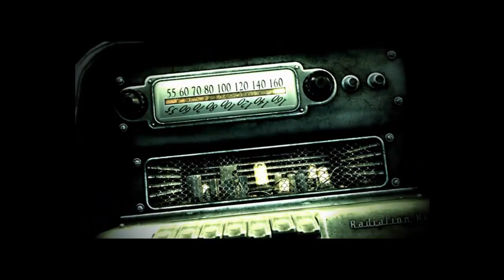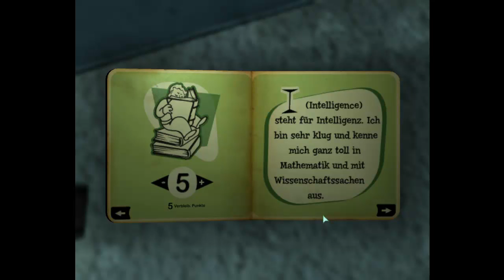Let´s Play Fallout 3 Part 1 -Megaton-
1h Part!Für mich sehr cool^^

Für euch ka :)

Wenn Lautstärke nicht passt bitte Bescheid sagen